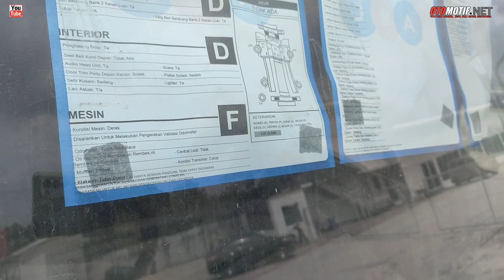Update Lelang Truck Di JBA